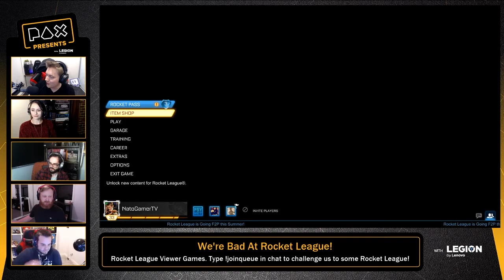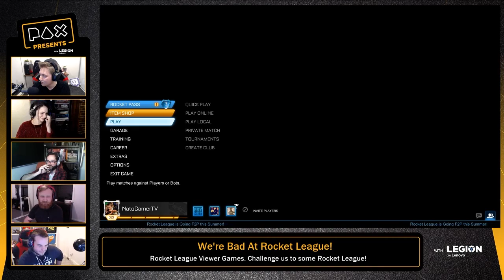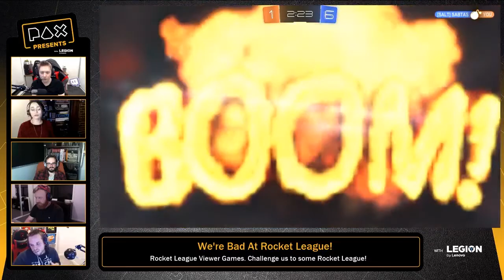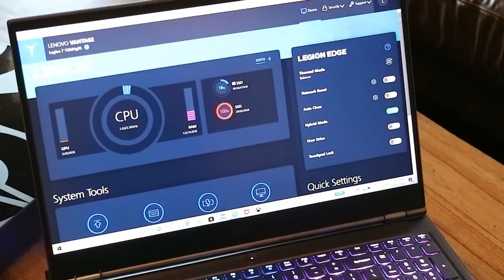PAX Presents - We're Bad At Rocket League!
Join us at PAX Online!